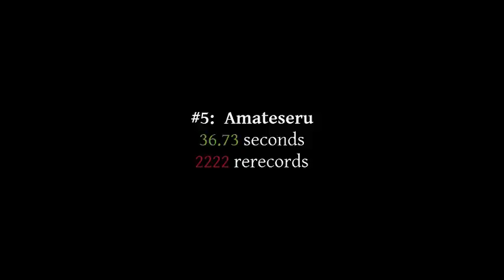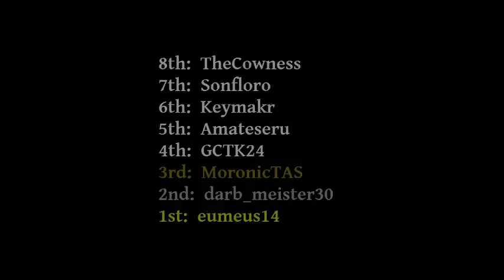Eumeus14/Darb_Meister30 TAS Competition Task 1 Results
8th: TheCowness 103.67 secs  [512]
7th: Sonfloro 44.8 secs [543]
6th: Keymakr 40.3 secs [927]
5th: Amateseru 36.73 [2222]
4th: GCTK24 35 secs [8310]
3rd: MoronicTAS 34 secs [3589]
2nd: Darb_Meister30 33.4 secs [1823]
1st: Eumeus14 33.1 secs [3530]

Good job all of you for finishing!

Congrats to TheCowness, Sonfloro, and Keymakr for finishing their first TAS :)